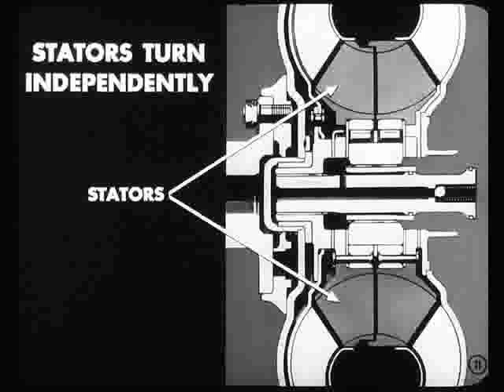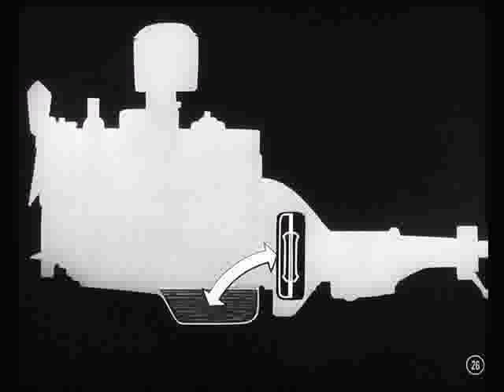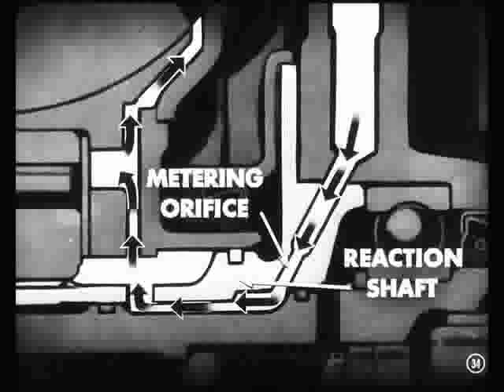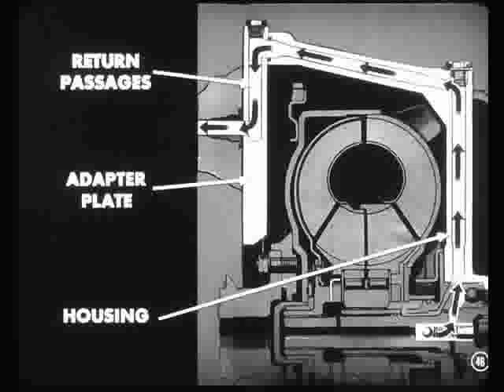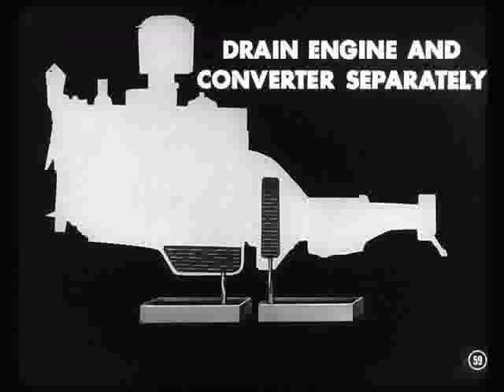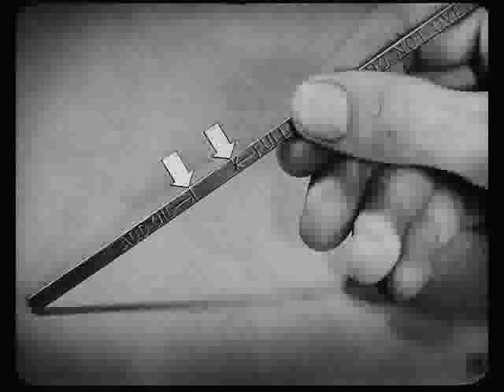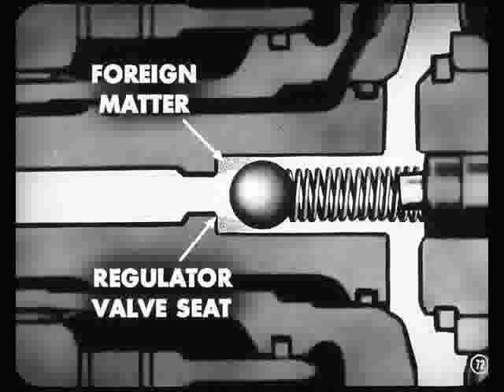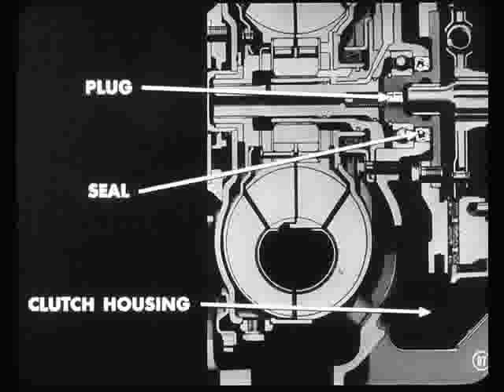Chrysler Master Tech - 1952, Volume 5-9 Fluid Torque Drive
Chrysler Master Technician Service Conference - 1952, Volume 5-9 Fluid Torque Drive